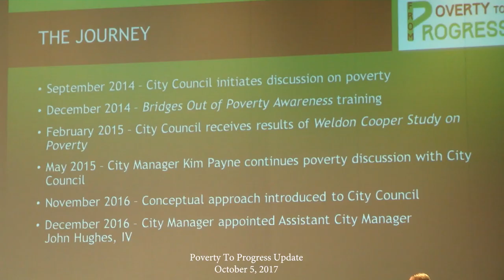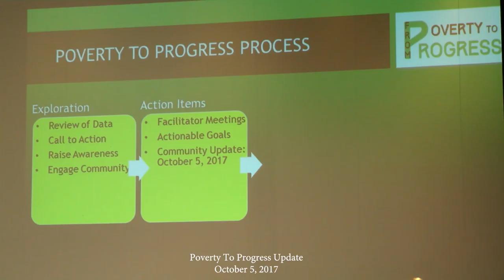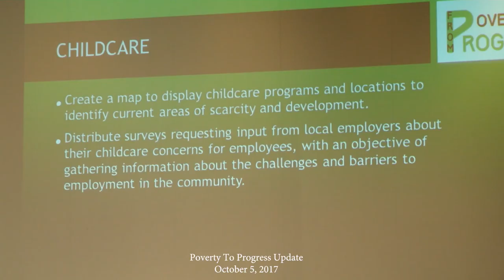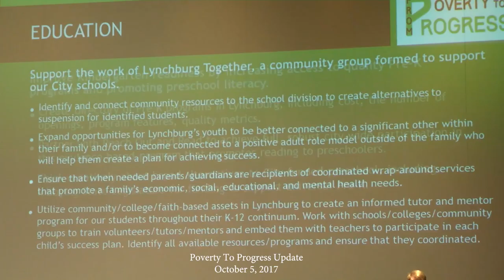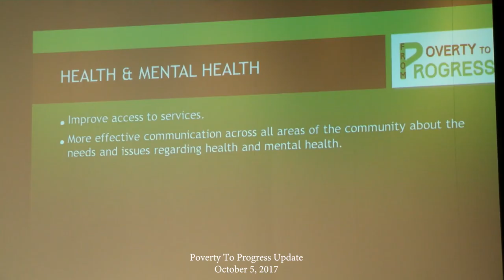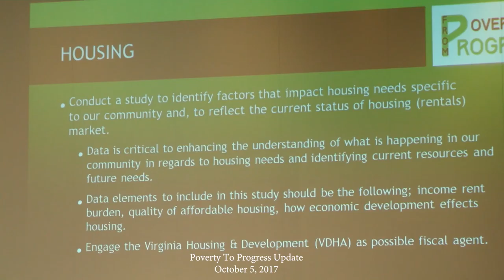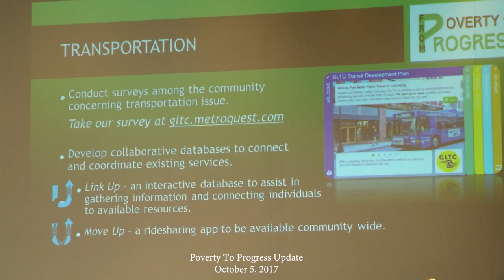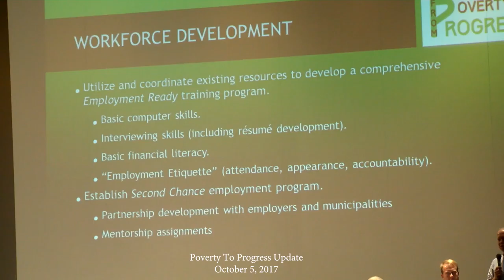Poverty To Progress Update 10-5-17